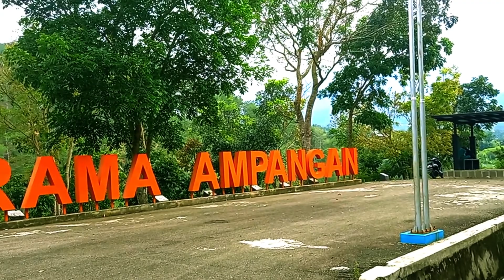pesona tersembunyi panorama ampangan, payakumbuh, sumatera barat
menikmati pemandangan panorama ampangan yang berada  di kota payakumbuh